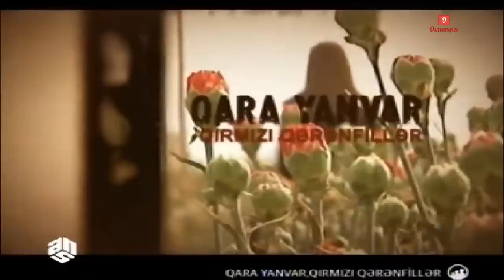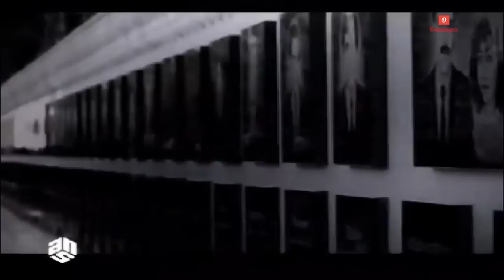Qara yanvar, qırmızı qərənfillər - Sevinc Osmanqızının filmi. Birinci hissə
Bu,  zirvə idi.  Biz yumruq kimi bir yerdəyik. Hələ də Bakının küçələrində şütüyən tankların tırtılları, nə də təzəcə yaşadığımız 20 yanvar dəhşətləri  bizi qorxutmurdu. Sanki bütün Azərbaycan "Azadlıq" meydanına axışıbmış kimi, Bakı 20 yanvar qurbanları ilə vidalaşmağa hazırlaşırdı. "Qara yanvar, qızrmızı qərənfillər" filmi bu zirvəyə aparan hadisələr burulğanını Ayaz Mütəllibov, Etibar Məmmədov, İsa Qəmbər,  Zərdüşt Əlizadə, Çingiz Abdullayev, Allahşükür Paşazadə və digərləri ilə bərabər təhlil edir.

Təəssüf ki, məndə bu filmin ikinci hissəsi yoxdur. Nə biləydim ki, ANS bağlanacaq, arxivi əllərdə qalacaq. Lakin filmi natamam edən təkcə bu deyil. Onu senzuradan keçərli etmək məcburiyyətidir. Ona görə 20 yanvar hadisələrində dəst-xətti qırmızı lent kimi keçən bəzi simalar filmdən kənar qalıb. Hərçənd elə onlarsız da film asan ərsəyə gəlməyib. Çəkilış qrupumuzun Ayaz Mütəllibovu çəkmək üçün Moskvaya ezam edilməsi, efirdə qadağan olunan müxalifət liderlərini danışdırmağımızı axıradək necə məxfi saxlamağımız ayrıca bir mövzudur.

Xülasə, "Qara yanvar, qırmızı qərənfillər" - Qara yanvar iştirakçıların dili ilə. Birinci hissə. Film 2011-ci ildə ANS studiyasında çəkilib.